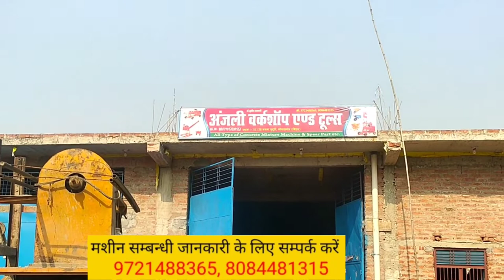गोपालगंज का यह Laghu Udyog आपको मालामाल कर देगा | New Business Ideas 2021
दोस्तों आज की वीडियो में हम आपको मिलवा रहे हैं एक ऐसे शख्स से जो एक ही मशीन से आपको लाखों रुपए कमाने का मौका दे रहे है